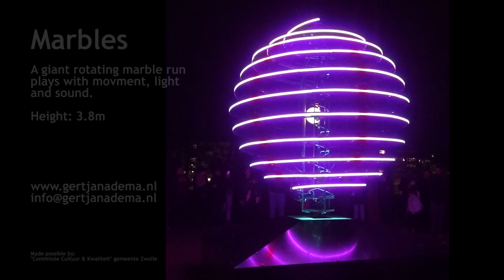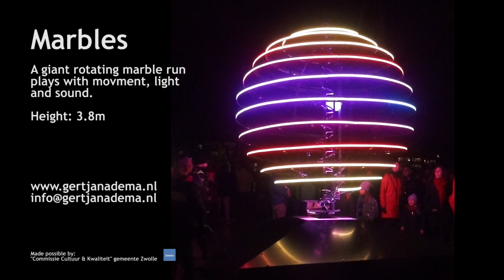Marbles - Gertjan Adema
This giant and rotating Marble run plays with the exchange and connection between inner growth and outer expression. The luminous marble travels between these worlds with its two movements; the slow inside and upward movement, and the expressive outside movement. The rotating frame of the marble run pushes the marble upwards again, which gives the connection between these worlds. The different light patterns of the LED-strips represent the different processes of growth and expression.
Height: 3.8m